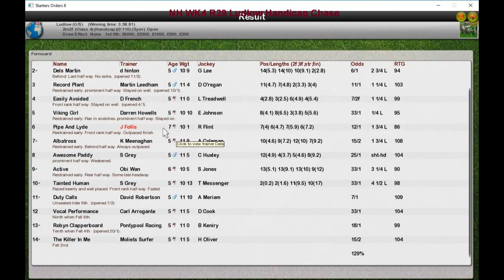NH WK4 R29 Ludlow Handicap Chase